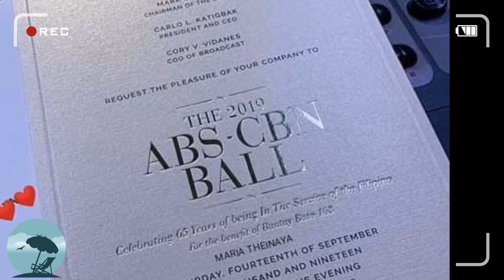MALUPITANG paghahanda para sa ABSCBN ball 2019 | TRENDZ NETWORK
A comentary on how kapamilya stars get ready for the abs cbn ball 2019.

Barbie emperial
Angelica panganiban
Kyle echarri
Francine diaz
Seth fedelin
Andre brillantes
Nadine lustre
James Reid
Liza soberano
Enright Gill
Kathryn bernardo
Maymay entrata
Edward barber